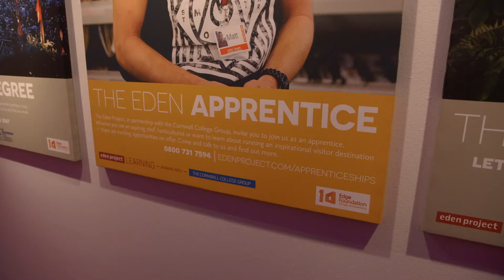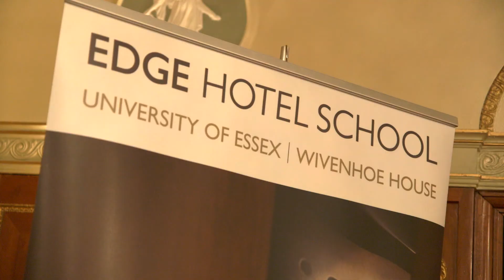Edge Annual Lecture 2014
A celebration of the Edge Foundation's 10 Year Anniversary

15th October 2014